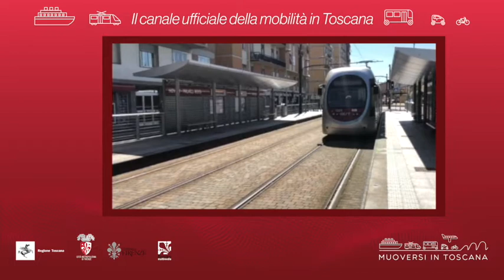Muoversi in Toscana - Edizione delle 17 del 4 luglio 2020